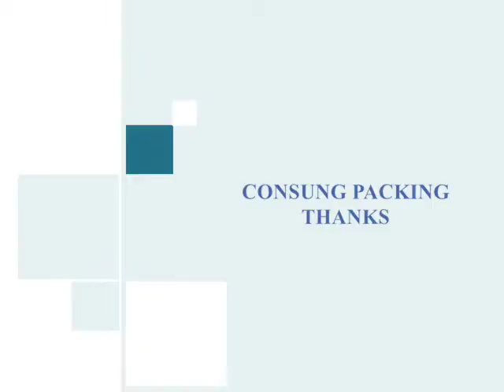automatic toothpaste box adhesive sticker labeling machine